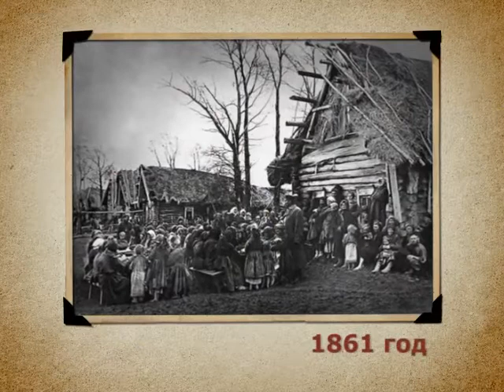Календарь Губернии 03.11.2012